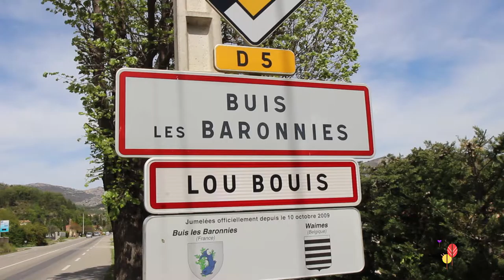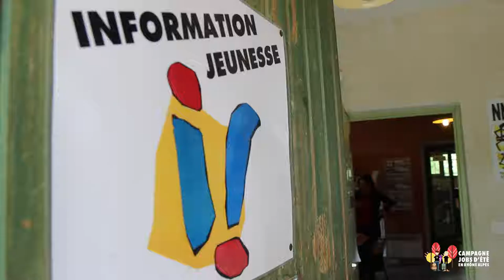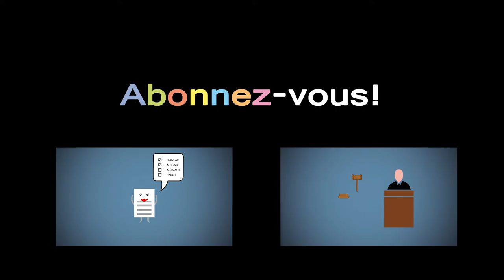Journée Jobs d'été 2016 à Buis les Baronnies #2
Notre équipe de web reporter a fait le tour des journées jobs d'été en Rhône Alpes , voici le résumé de la journée au PIJ de Buis les Baronnies (Drôme).